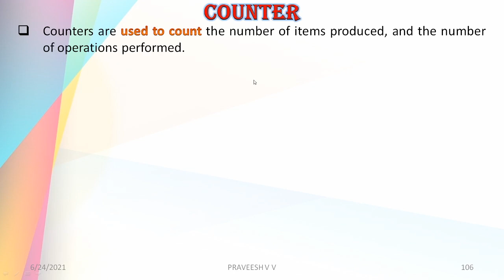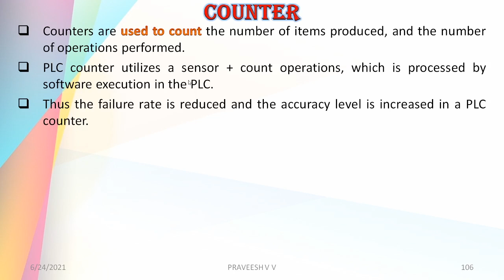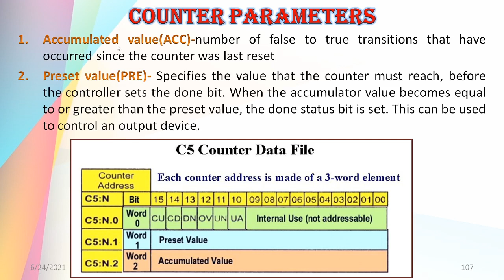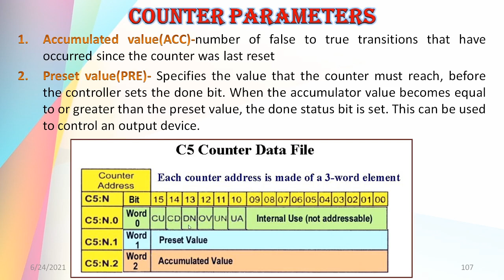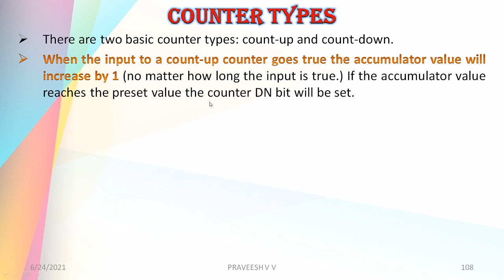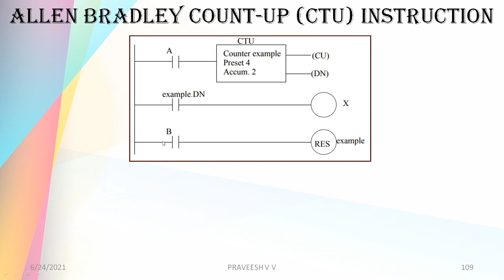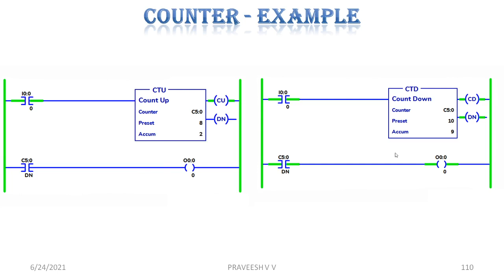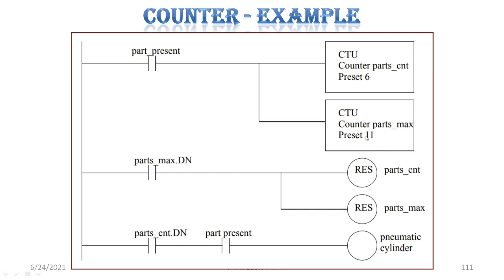6.7 PLC Counter | EE404 IIA MALAYALAM| EE404 KTU EE